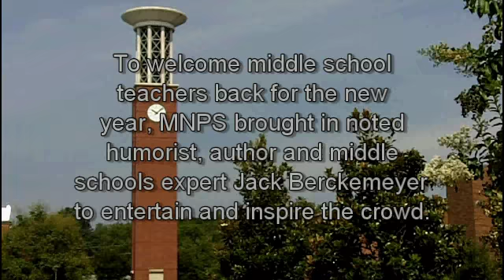Jack Berckemeyer speaks to MNPS Middle School teachers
With such great emphasis placed on middle schools through "MNPS Achieves: First to the Top," middle school teachers started their first day of 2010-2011 with a hilarious and inspirational lesson from nationally-recognized author and expert on the middle school experience, Jack Berckemeyer.

In the middle of the basketball court at Lipscomb University's Allen Arena, Mr. Berckemeyer gave every middle school teacher in MNPS a sometimes irreverant, but always funny perspective on the particular challenges of teaching at that grade level.

"They are not high school kids, they're not elementary and they shouldn't be treated the same," Mr. Berckemeyer said. "Strategies and implementation might be great for high school, but they're not for middle school."

His message stressed the importance of middle school teachers in every students' life and the impact that even the smallest personal interactions can have.

"Middle schools and districts are spending millions of dollars on making connections. That can be done through curriculum, but ultimately what it's about is a teacher actually caring about a kid, talking to a kid, communicating with a kid."

Besides good belly laughs, the teachers took away lessons that they can apply to their classrooms. Jennifer Lee-Young, a Media Specialist at Haynes Middle School, lives by that philosophy of making connections with every child.

"If you don't have a relationship with them outside of the classroom, they're not going to respect you," she said after the program had ended. "If you don't love this, if you don't love this group, if you don't love kids, you shouldn't be teaching it."

Mr. Berckemeyer took nearly an hour after his speech to meet and speak with individual teachers, as well as to sign copies of his book, "Managing the Madness."